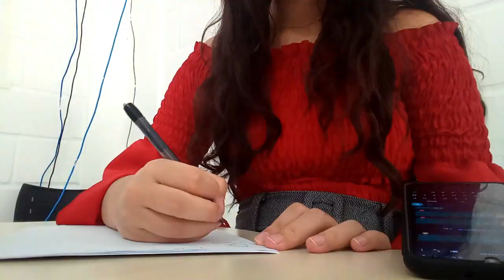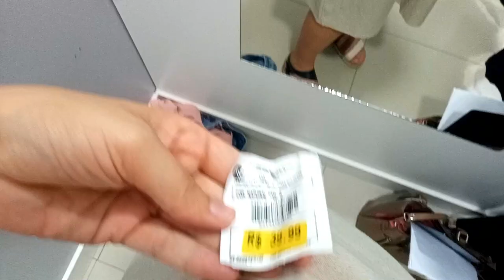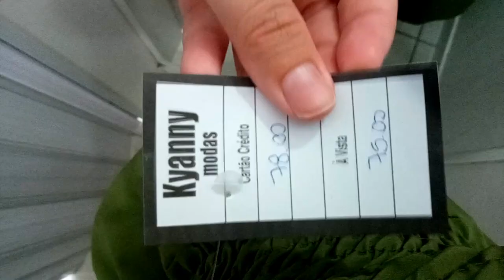MORANDO SOZINHA | Compras do mês no mercado morando sozinha | Rotina Morando Sozinha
Compras do mês no mercado morando sozinha | Rotina Morando Sozinha

Vamos falar sobre monetização no youtube? Contei um pouco sobre o meu canal, se ganho dinheiro ou não com o canal e como é essa experiencia para mim

Um Beijo da Yas